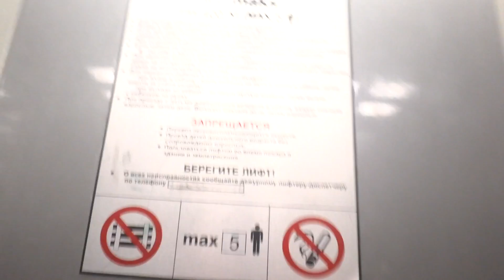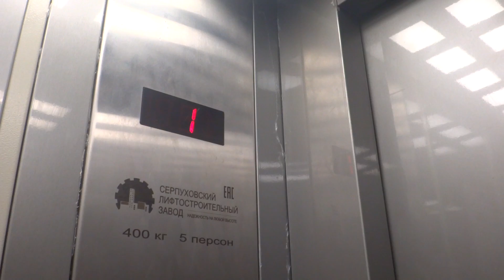Электрический лифт (Посёлок Богородское), V=1 м-с, г-п 400 кг (5)